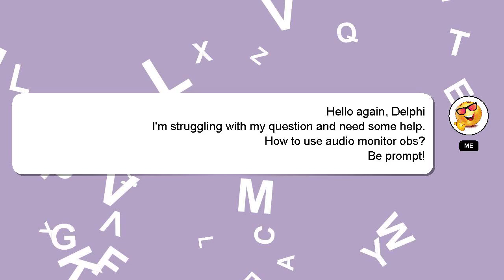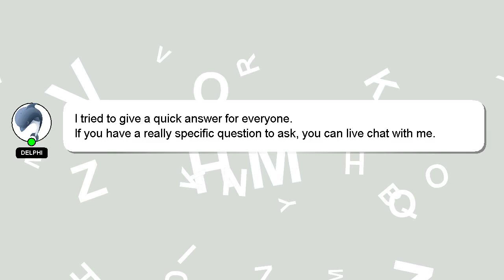How to use audio monitor obs?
Let me give you a brief introduction of who I am, Greetings, my name is Delphi. I am capable of providing answers to your questions. - How to use audio monitor obs?

Your answer will be appreciated and acknowledged with a 'heart' from me.

*2 What we are experimenting :*